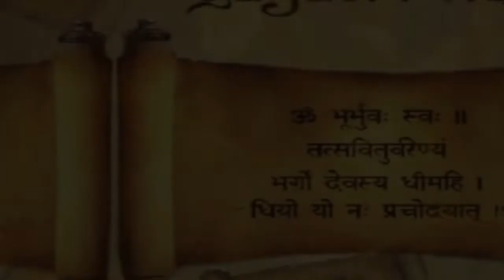Experiencial session on Science of Meditation for Life and career management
दिनांक-Friday-5th-August-2022

By CA Pradeep Gupta, Certified Heartfulness Trainer